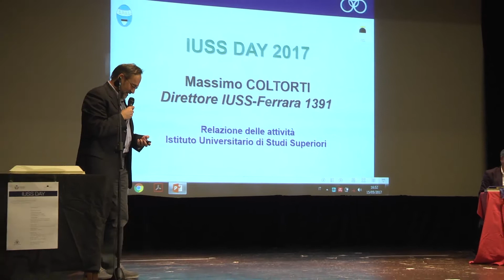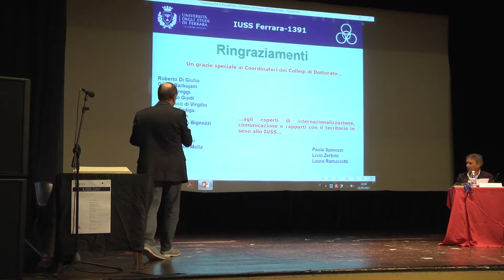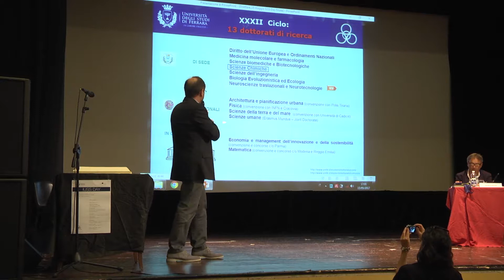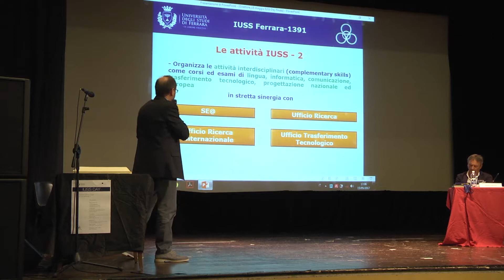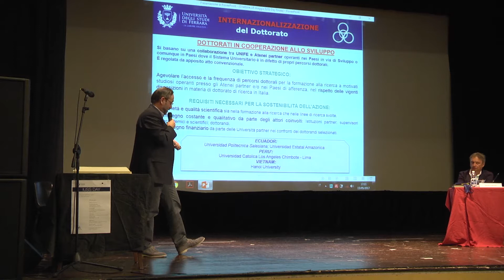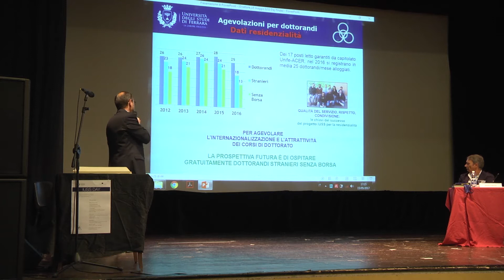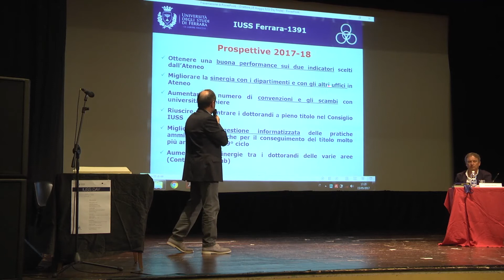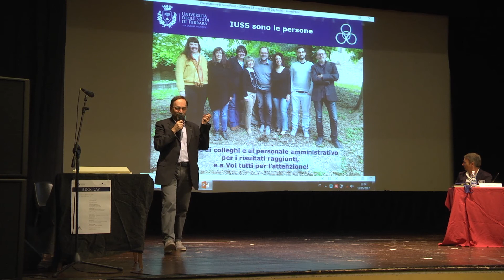IUSS Day 2017 - Massimo Coltorti